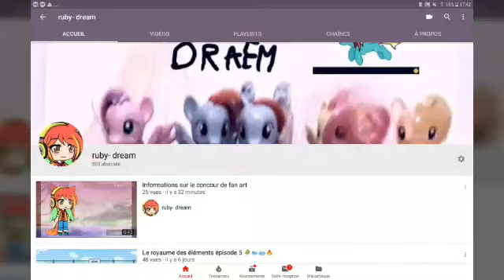Merci pour mes 500 abboner 😱🦊💚